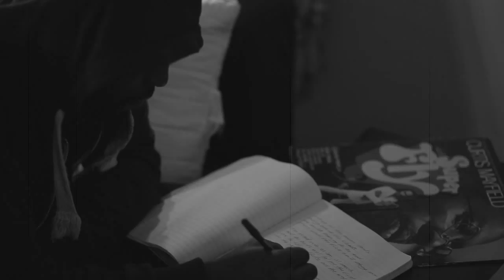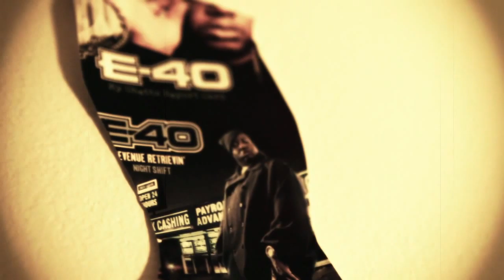Underdog Knight (Ying Han)-Jah Drumma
Underdog Knight (Ying Han)-Jah Drumma produced by Kato

CDs X Trees 2015

2nd Sword Company

Jah Drumma
Drumma The Hero